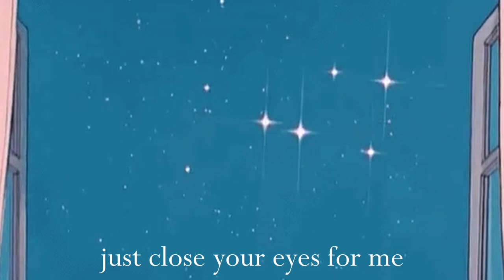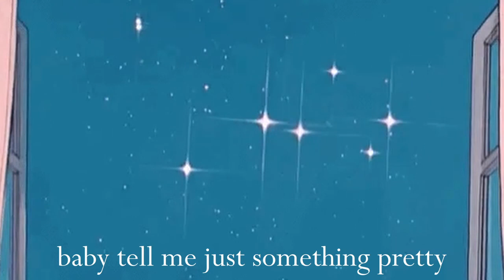𝕖𝕝𝕖𝕒𝕟𝕠𝕣 𝕗𝕠𝕣𝕥𝕖 𝕝𝕚𝕥𝕖 - 𝕤𝕥𝕒𝕣𝕕𝕦𝕤𝕥 (𝕡𝕣𝕠𝕕.𝕞𝕖𝕚𝕛𝕚)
budget yameii
[ LordAethelstan Sample Flip Comp 3 winner ]

voice synth : Synth V Eleanor Forte Lite